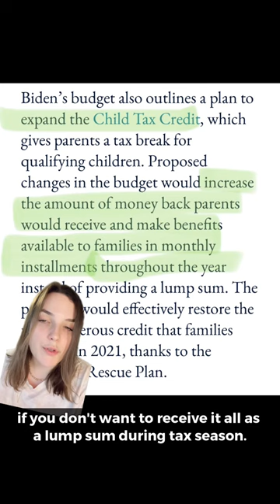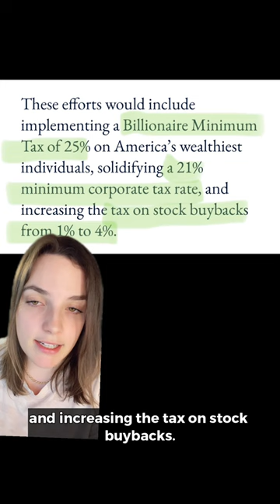President Biden Laid out His Vision for the 2025 fiscal year with a Budget Plan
President Biden laid out his vision for the 2025 fiscal year with a budget plan that aims to cut costs, bolster support for Americans, and tackle the federal deficit. The proposal includes raising taxes on the nation's wealthiest corporations.